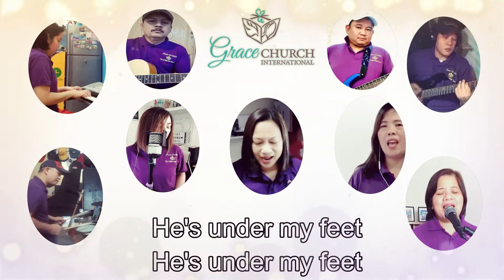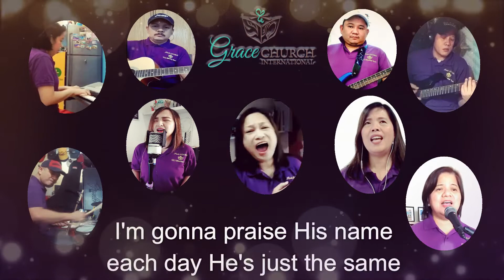Enemy's Camp (GCI United cover)